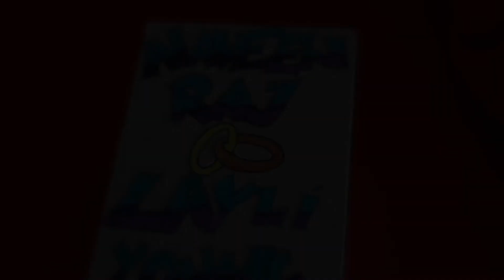Layli and Naveen Wedding 2015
The lovely couple in the wedding video are Naveen & Layli. I'm honored to be assign as their wedding videographer and photographer for their joyous day. This a wedding video was shot in Kota Kinabalu, Sabah.

The only compulsory part of the wedding is the reading of the wedding vows prescribed by Bahá'u'lláh which both the groom and the bride recite:

"We will all, verily, abide by the Will of God".